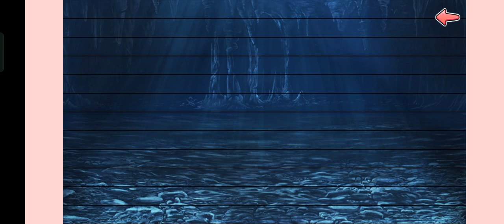The Legendary Ninja 2 - Moe Ending[With Sound]